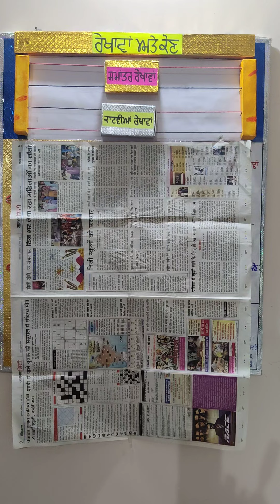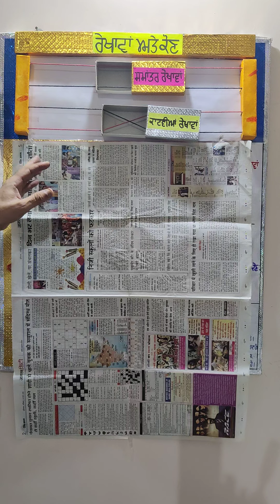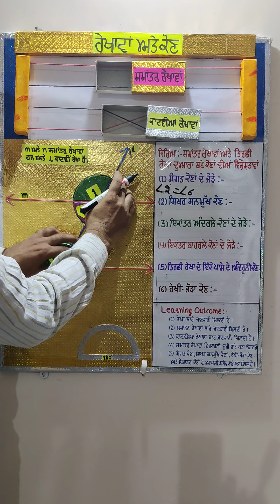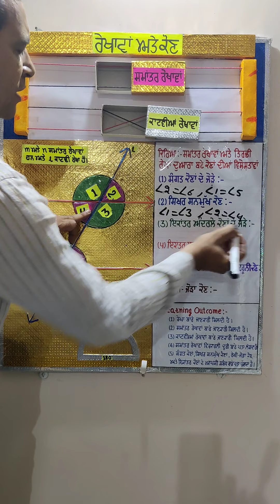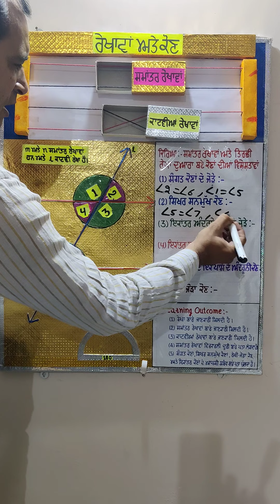TeacherFestAshwani Kumar Math Master GHS Kerian Block FAZILKA-2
Ashwani Kumar Math Master GHS Kerian Block FAZILKA-2